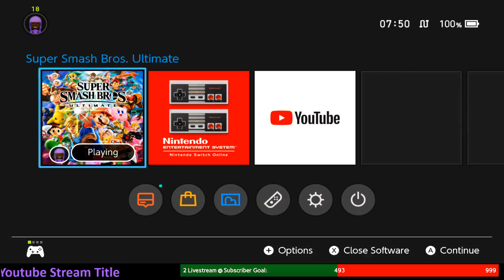4-Player Smash - Disrespected in less than 20sec - SSBU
Super Smash Bros Ultimate - 24/7 Live Streaming Gameplay